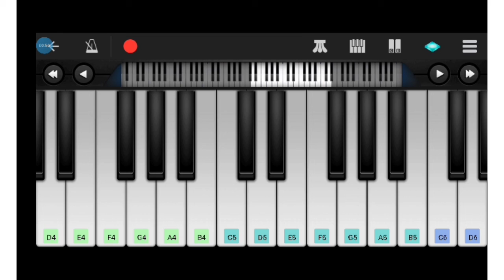Master interval Bgm piano cover | Perfect piano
Master interval Bgm piano cover

Piano cover